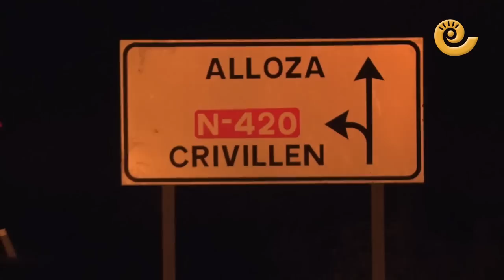Conmoción en Ariño por el cierre de su última mina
Samca ha anunciado hoy a sus trabajadores el cese de la actividad minera en las explotaciones de Ariño y Foz Calanda. La decisión, que repercutirá de manera directa sobre más de 190 trabajadores. Los mineros han quemado esta tarde neumáticos que han mantenido cortada durante poco más de una hora la carretera A-1402 entre Andorra y Alloza a la altura del cruce con Crivillén en señal de protesta por el cierre de la mina de Ariño.